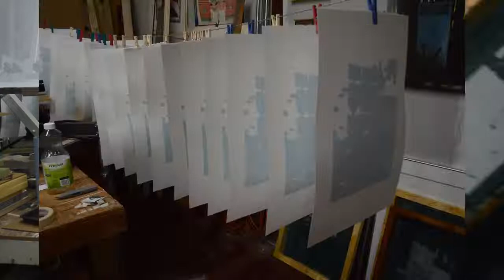Phil Albritton Graphics - Hwy21/31 Serigraph First Color Redux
Phil Albritton Graphics - This is a short video of my second, and successful, attempt at printing the first of four colors of the Hwy 21/31 serigraph on 20 pieces of Rives BFK printmaking paper.
Music from Jason Shaw at Audionautix.com. "Solo Acoustic Blues"